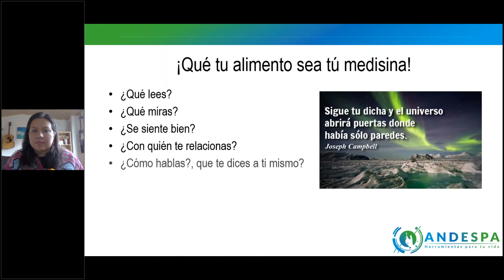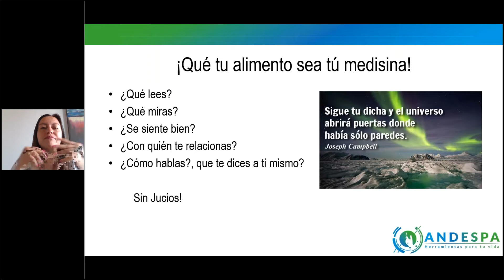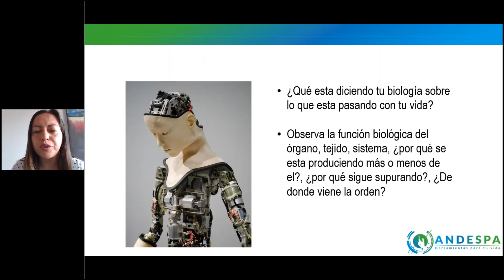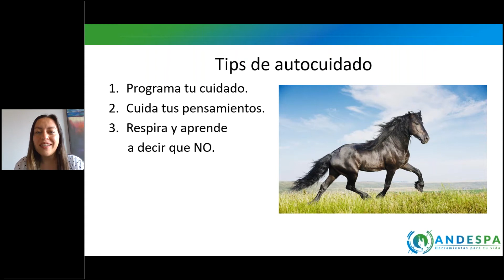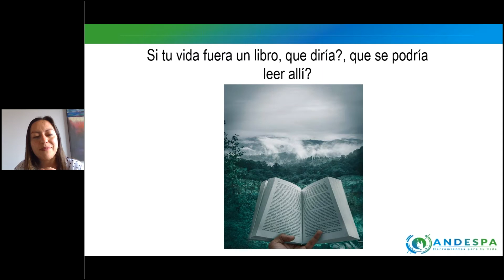WEBINAR 2: Perspectivas para el abordaje del bienestar psicológico de trabajadores de la salud